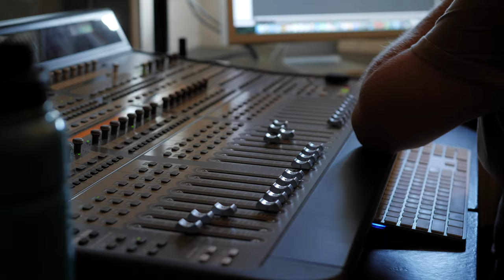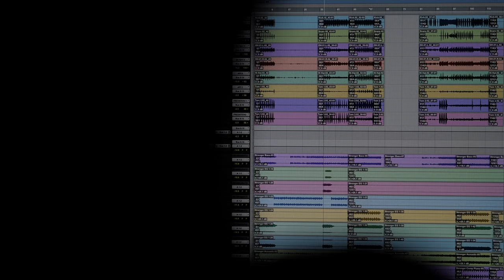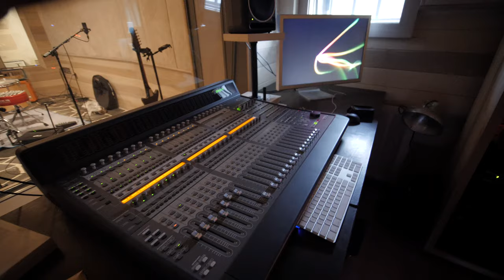FOR OLD TIMES SAKE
This is a story of an old friend that I never lost contact with and has blessed me and my friends recently and I’m grateful for this opportunity to give back to him. I’ve shared the experience before but not the back story. Here it is!

A MUST FOR EVERY VLOGGER
THE CAMERA I USE
THE LENS I USE MOST
MY EVERYDAY VLOG LENSE
THE CINEMATIC B-ROLL LENS
HOW I GET GREAT AUDIO
HOW I HOLD MY CAMERA UP

FIRST TIME WATCHER?
I really appreciate you checking out my channel. If there is anything I can do for you whether that be, video work with my video production company, advice or help on a project of yours, or even simply a question you may have either on here or over a cup of coffee, I'm here to help and I actually care. Thanks for being here!